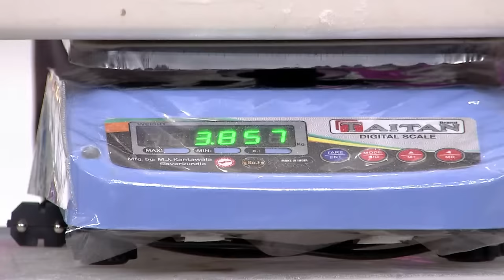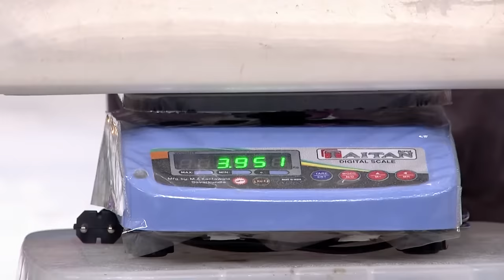Queens 1 & Queens 2 - Super Queen Season 2 - Pradeep Machiraju - Full Ep 3 - Zee Telugu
In Season 2 of Super Queen, it’s survival of the fittest as ten popular female celebrities face challenging tasks and strive to prove their abilities to earn the prestigious title.